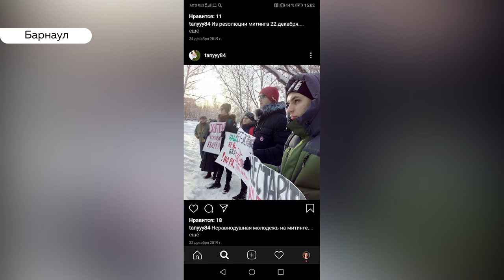Активистка Татьяна Труфанова объяснила, почему встала на защиту зеленых зон Барнаула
Мы продолжаем рассказывать об интересных Татьянах нашего края. 25 января – не только День российского студенчества, это еще и Татьянин день и мы посвятили неделю женщинам с этим именем. Героиней этого сюжета стала общественная активистка, экозащитница и журналист Татьяна Труфанова.